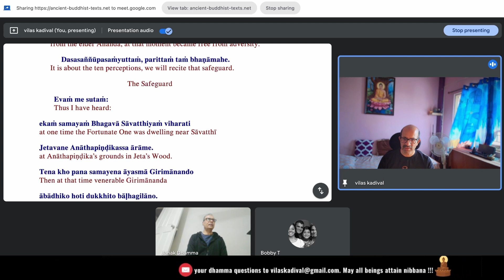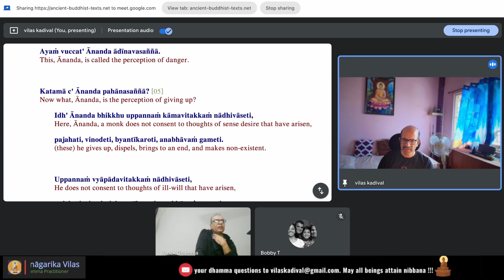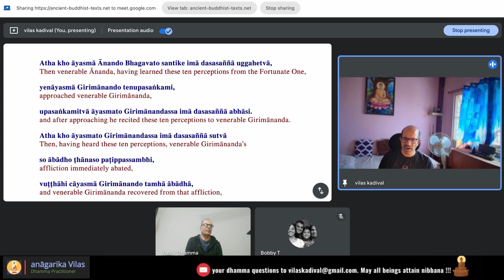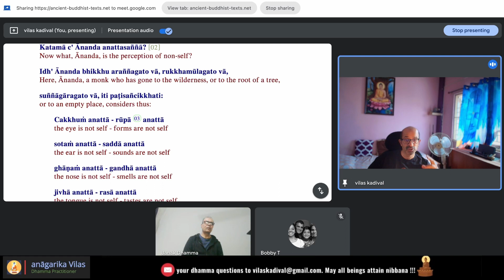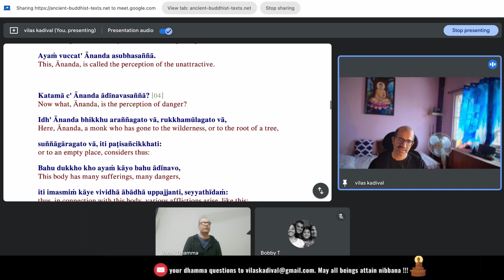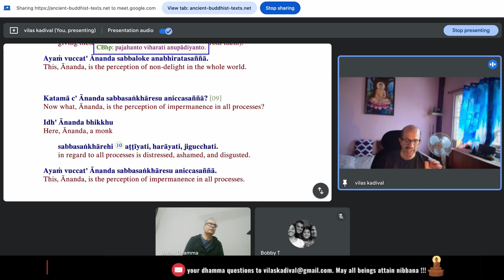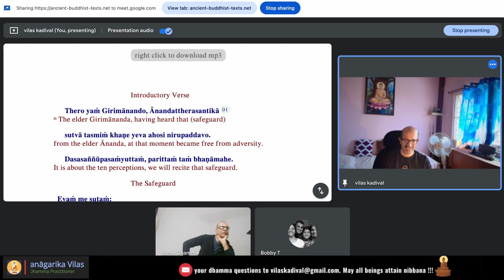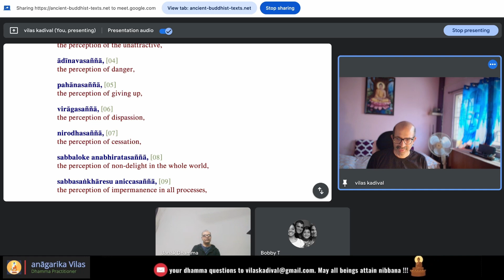Understanding depth of Girimananda Sutta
Please read and understand the disclaimer before watching the video Let us go deeper into Girimananda sutta and how to practice 10 perception or sañña which is very important aspect of Buddha Dhamma